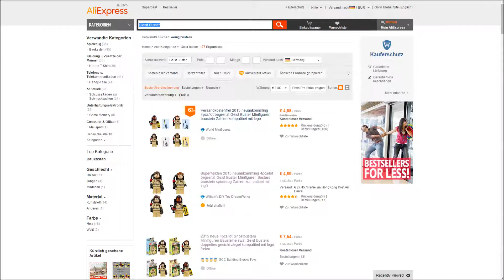"GHOSTBUSTERS MINIFIGUREN" -Vorstellung